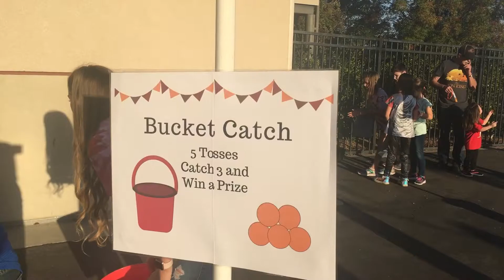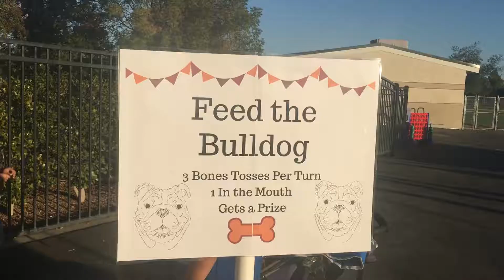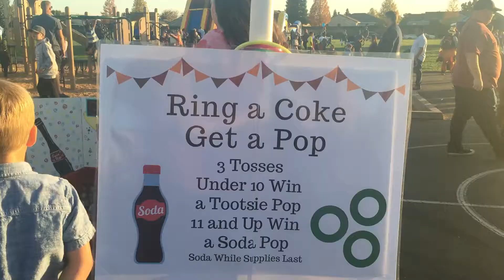Harvest Festival Fun & The Stomach Bug!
Well, it’s been a rough few weeks to say the least! At least we had one night of fun at our kids’ harvest festival. Then we came home and the real fun hit us... the stomach bug! But, we are trying to focus on our blessings vs. having a pity party!